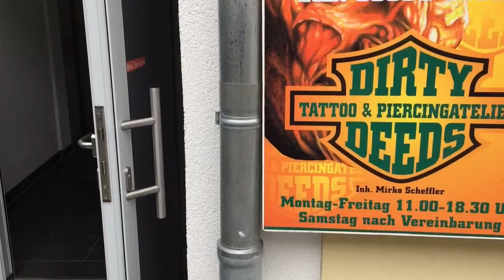outtakes beardyman 002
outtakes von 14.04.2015